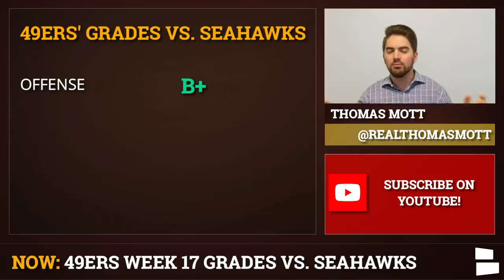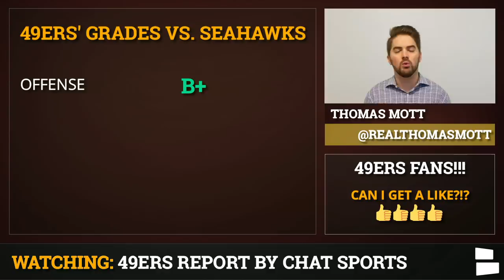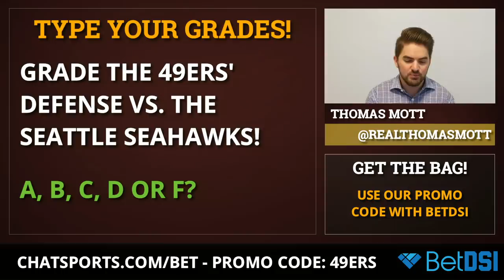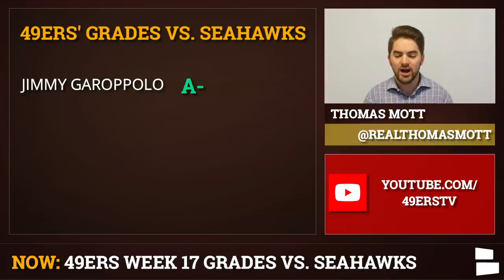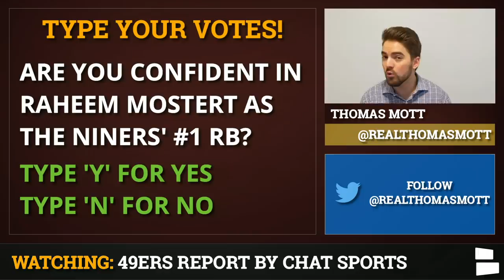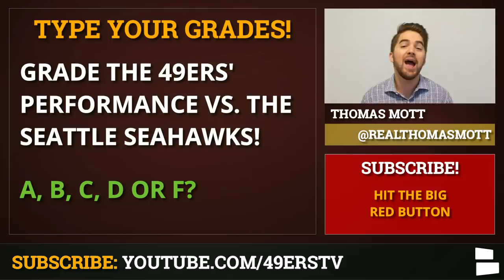49ers News: Niners Clinch #1 Seed In NFC + NFL Week 17 Grades vs. Seahawks Feat. Jimmy Garoppolo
49ers news starts the 49ers clinching the NFC West and the #1 overall seed in the NFC. San Francisco now has a bye this week and can focus on getting healthy and then will play the lowest winning seed from Wildcard weekend for their first playoff game in the Divisional round.
Host Thomas Mott breaks down this as well as gives grades to the 49ers following their 26-21 win against Seattle on Sunday night.
The 49ers 26-21 win over the Seahawks was one of the most exciting games in recent history. San Francisco jumped out to an early 13-0 lead only to watch Seattle climb all the way back and have a shot to win it all as time expired. The 49ers defense stood tall and got the last stop when they needed to. Overall the defense held Russell Wilson in check and made sure Marshawn Lynch did not beat them on the ground.

**DEAL ALERT** Check the link below for TONS of 49ers gear, like hoodies, t-shirts, jerseys & much more ON SALE

Jimmy Garoppolo and the 49ers offense moved the ball when they needed to. Raheem Mostert ran for two touchdowns and WR Deebo Samuel caught 5 balls for 102 yards and also had a rushing touchdown. This 49ers offense is as healthy as it has been all season and can do some real damage in the postseason.

Checkout the list of topics discussed on today’s show:
San Francisco 49ers Grades vs. Seahawks- Full list:
Offense
Defense
Special Teams
Jimmy Garoppolo
Raheem Mostert
Deebo Samuel
Defensive Line
Ahkello Witherspoon
Dre Greenlaw